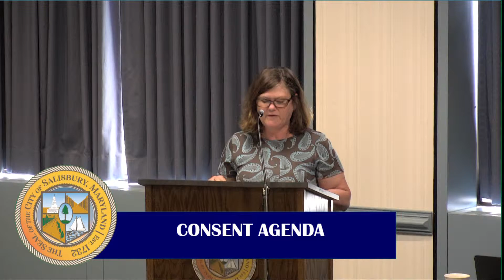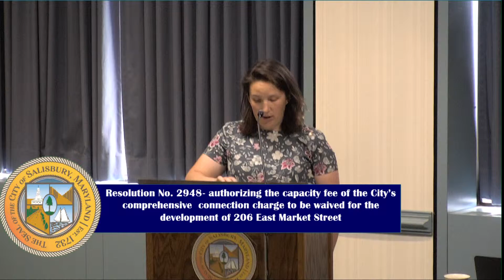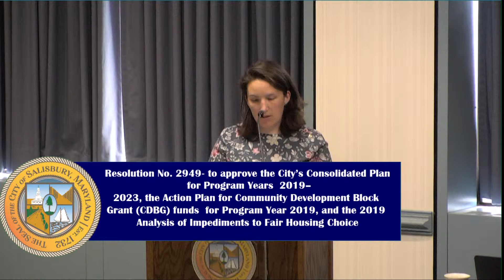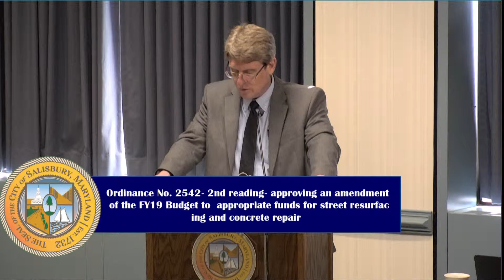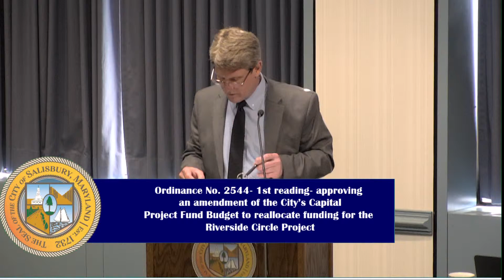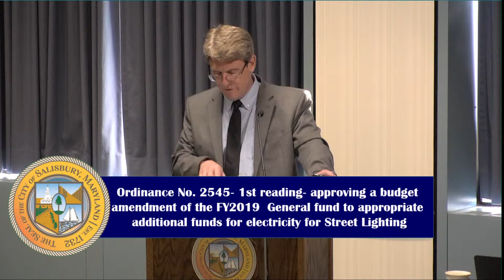Salisbury City Council Legislative Session, May 28th, 2019